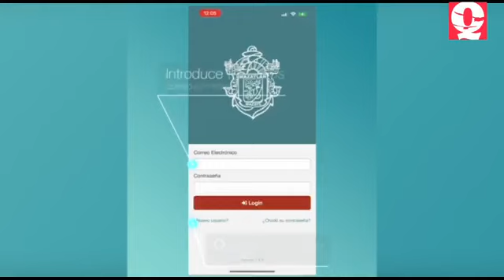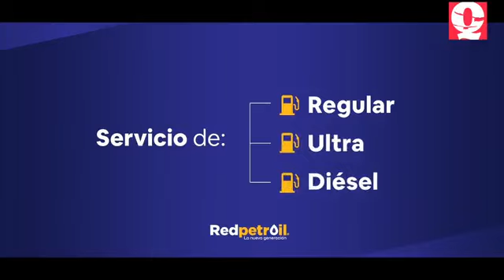Tormenta Invernal 9 deja un día agradable en Mazatlán…